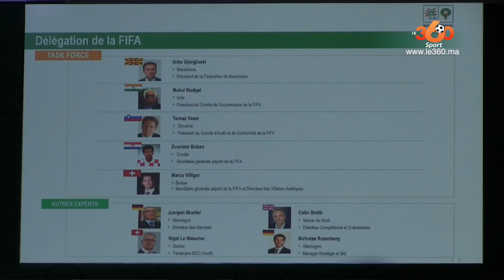Le360.ma • Task Force, les journalistes font le bilan